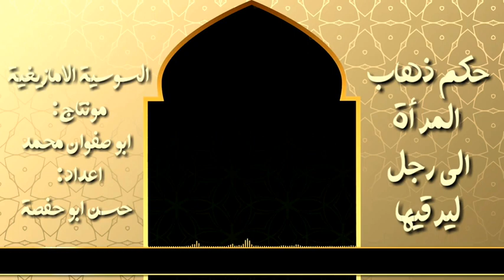حكم ذهاب المرأة لرجل يرقيها- السوسية الامازيغية- الاستاذ حسن ابو حفصة